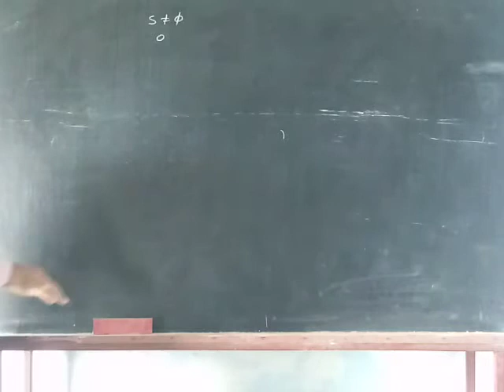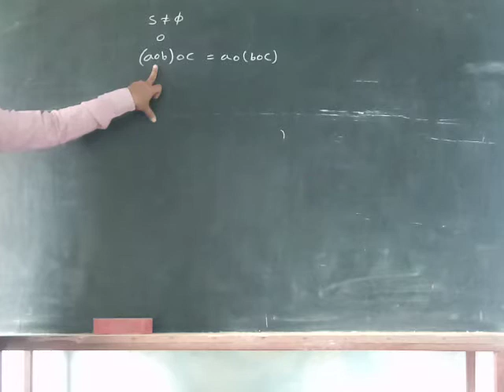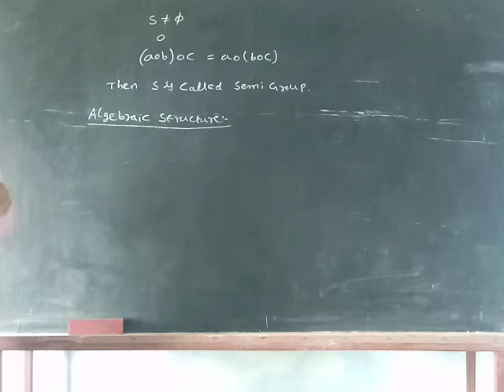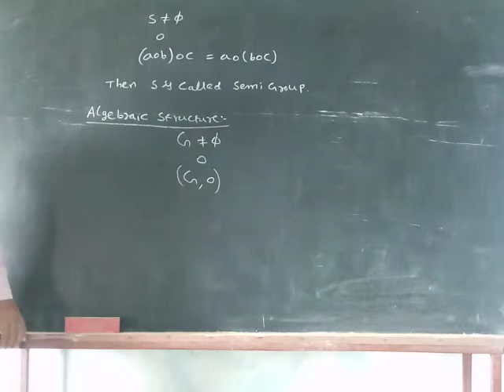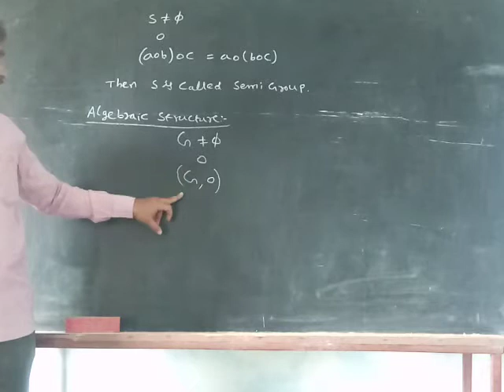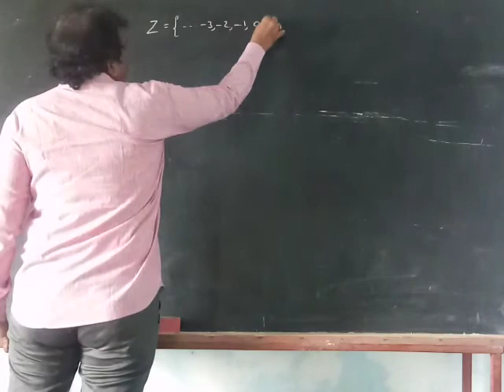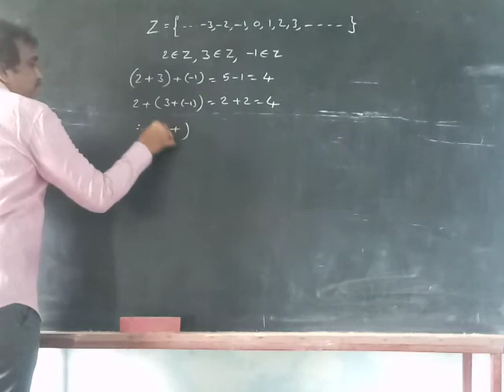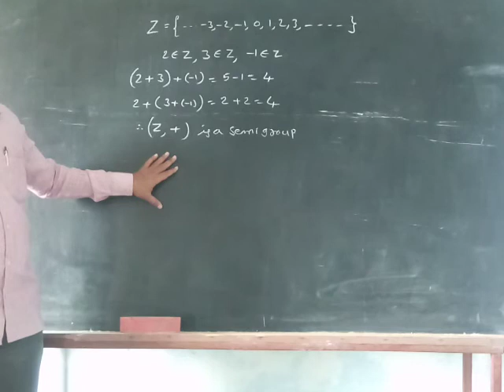III SEMESTER 2